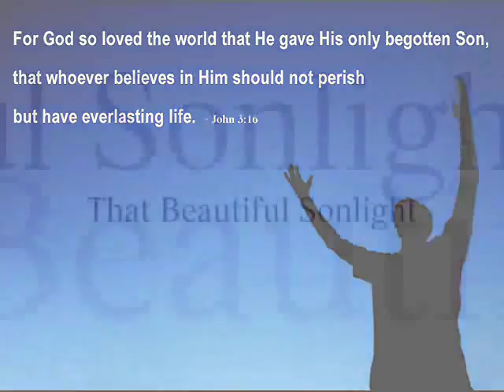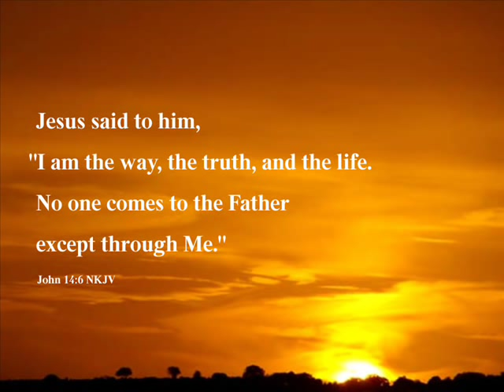"That Beautiful Sonlight" - Carroll Roberson